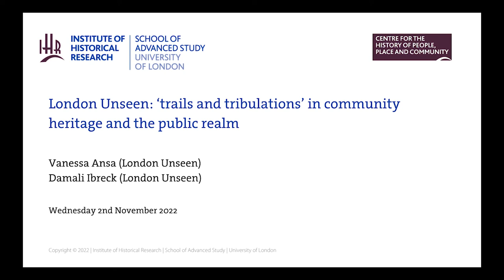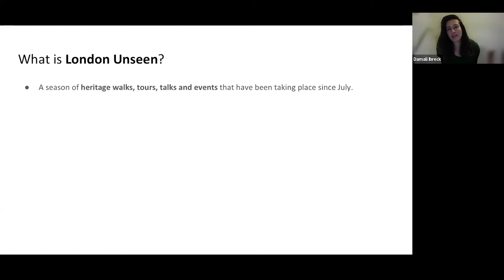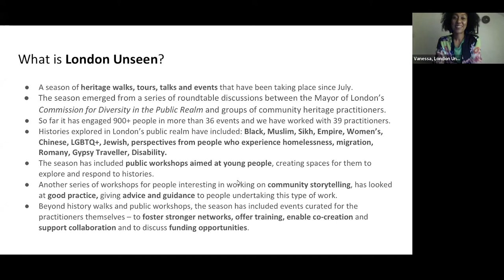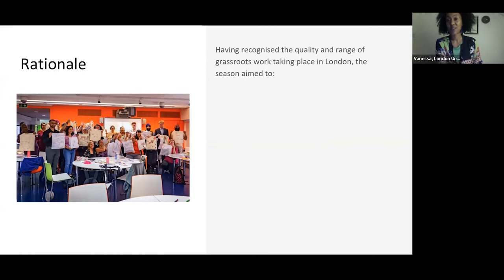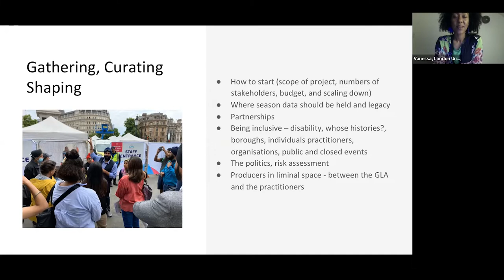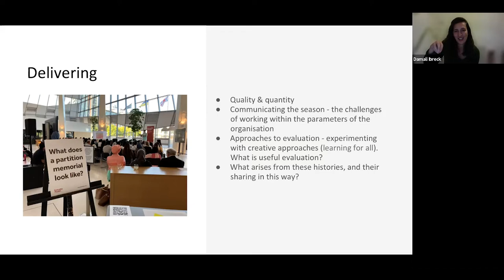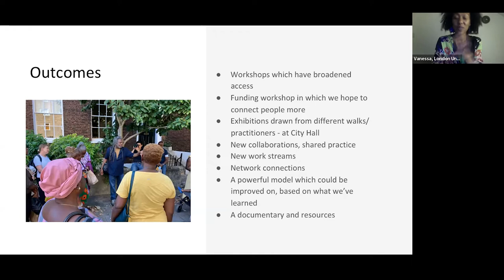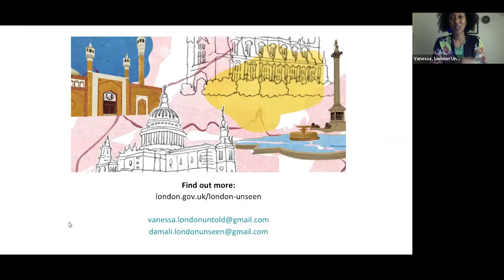London Unseen: ‘trails and tribulations’ in community heritage and the public realm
London Unseen is a season of heritage trails, tours and events that have been taking place in London since July. The season, part of the Mayor of London's Commission for Diversity in the Public Realm has aimed to amplify London's hidden community histories, broaden audiences and provide much needed support for community heritage practitioners. Work has included creating a network of peers, providing training and support whilst delivering an ambitious programme of public engagement. Almost in its final month, London Unseen’s producer / curators Vanessa Ansa and Damali Ibreck discuss the ups and downs of sharing multiple community histories that are bound in London's architecture and landscape. Join us to hear some of these incredible histories, learn about the people unearthing them and consider the difficulties encountered and contribute to the hopes and plans for the future of this work.

Speakers: Vanessa Ansa & Damali Ibreck (London Unseen)